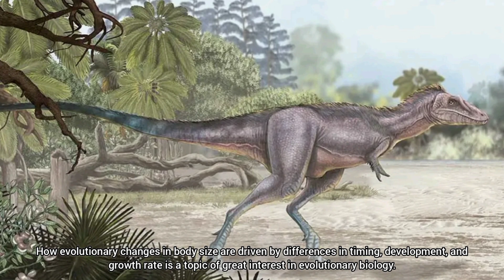Nanotyrannus lancensis UPDATE taxonomic status NEW BREAKTHROUGH RESEARCH. Evolution of Tyrannosaurs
Nanotyrannus lancensis UPDATE - taxonomic status, (DISTINCT TAXON of Tyrannosaurus) latest study

Publication/Publikacja

Nicholas R. Longrich and Evan T. Saitta (2023) ,,Taxonomic status of Nanotyrannus lancensis (Dinosauria: Tyrannosauroidea) – a distinct taxon of small-bodied tyrannosaur’’